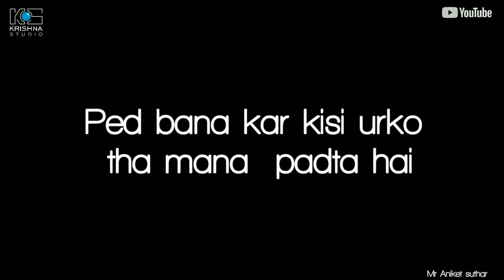Tik tok dialogue WhatsApp status